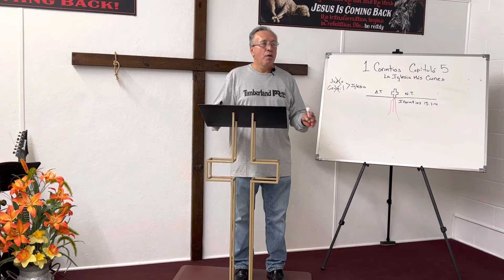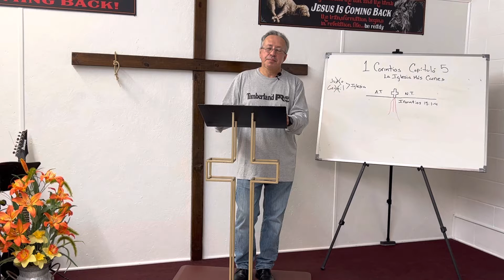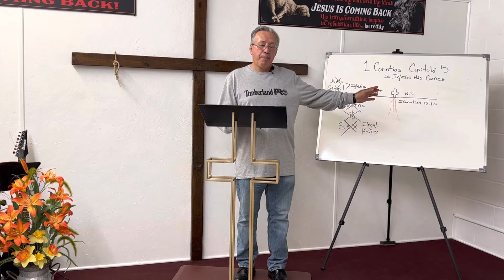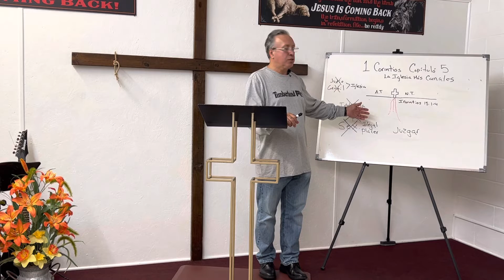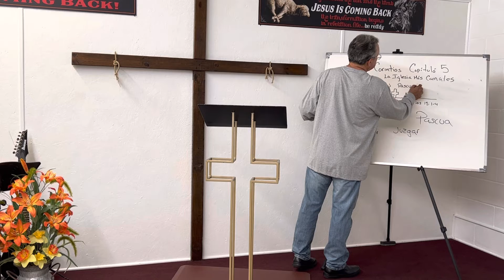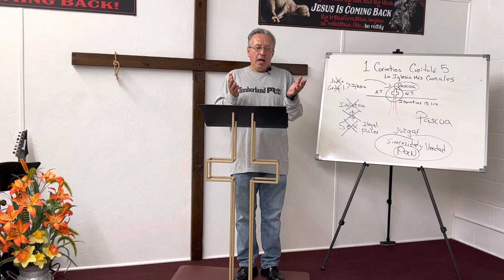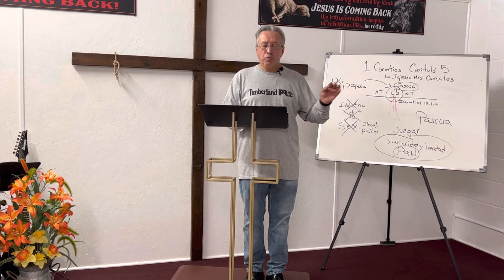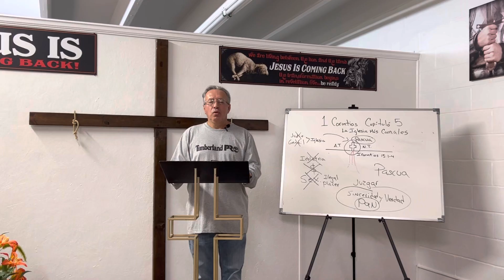1 de Corintios Capitulo 5 La iglesia MÁS CARNAL. Un poco de Levadura a leuda toda la masa.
Pastor y Maestro Carlos Redimin nos enseña las Epístolas del Nuevo Testamento, capítulo por capítulo, 1 de Corintios capítulo 5 el caso de la inmoralidad de la iglesia más carnal en las Sagradas Escrituras, un poco de levadura leuda toda la masa, como debemos de juzgar dentro de la iglesia